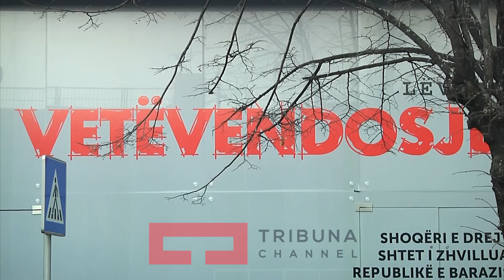AAK e NISMAVV pa i zgjat jeten Qeverisë